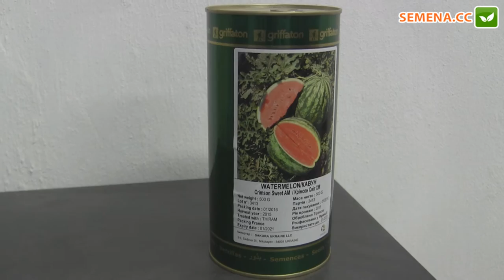Кавун Кримсон Світ (Griffaton) Антифейк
А також за телефонами:
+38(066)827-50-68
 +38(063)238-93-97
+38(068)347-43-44